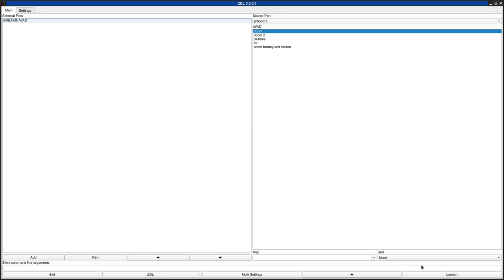DOOM 1 - BREAKIN.WAD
called "Break-in" in the /idgames FTP.
created by Bob Minnick on July 14th, 1994.
from the .txt file included with the WAD:
"Break In. Simply put, you've been sent on a mission to Break into Monster HQ. Your goal? Get out alive! Slugfest galore!"